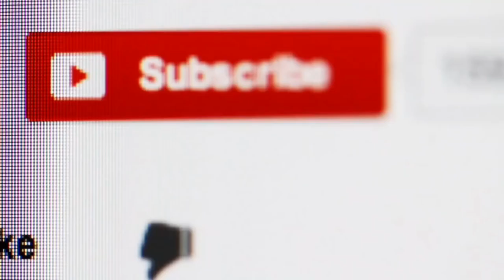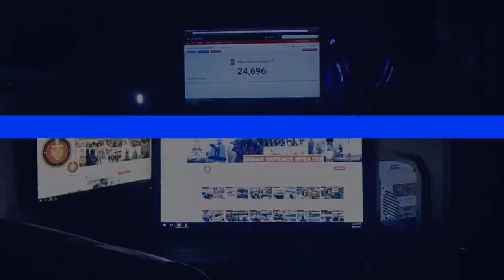Indian Defence Updates : IAF Rejects 83 Tejas,6 New Chakra-3 Class Submarines,MIRV Capable K6 SLBM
1. HAL’s 83 LCA Tejas proposal non-compliant with tender requirements, IAF to take matter to Defence Ministry.
2. India is Building a Major Force of Submarines : INS Arihant Class, S4 & S5 Submarines.
3. New Acoustic tank test facility to up Navy’s defence capabilities.
4. ISRO eyes kerosene to boost GSLV Mk III’s lifting power to 6 tonnes.